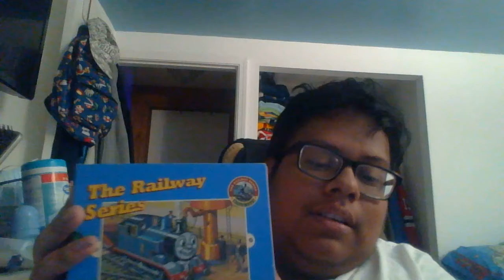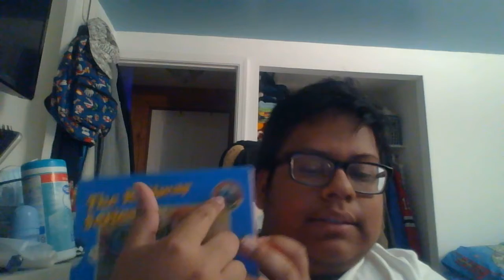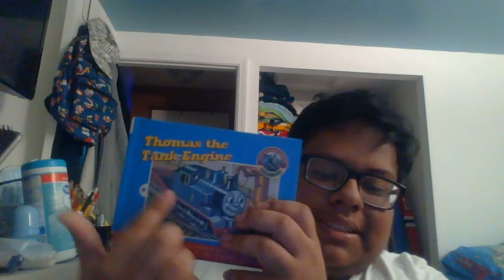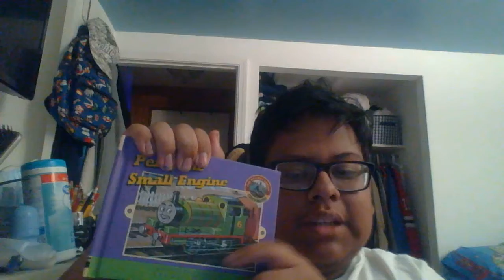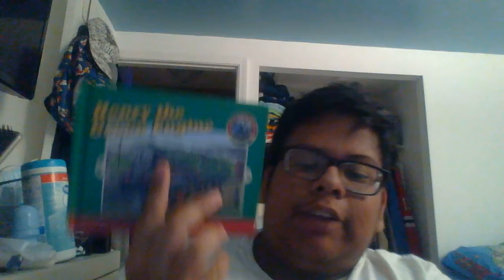a little review on my RWS book collector's box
this was a little review on my Thomas and friends railway series book collector's box that I've had for a while with chica